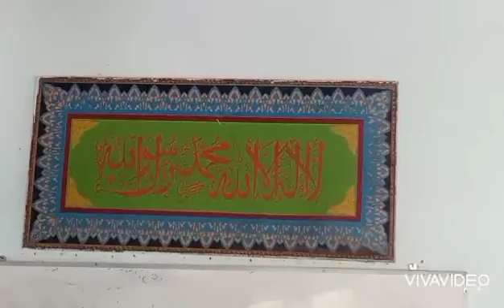KEGIATAN SANTUNAN YATIM, PIATU KE 12 MASJID "SUNAN KALIJAGA" 1443 H / 2021 M